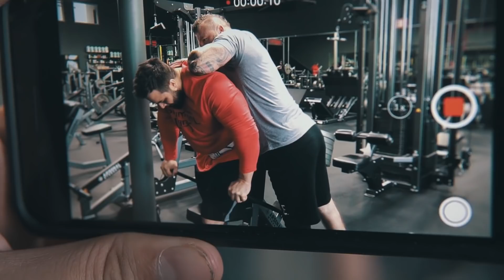Big Arms Workout | IFBB Pro Regan Grimes & KC Mitchell, That1LegMonster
Everyone wants big arms. If you're looking for a workout to add some size to your biceps and triceps, try this arm day workout from IFBB Pro Regan Grimes & That1LegMonster.

| IFBB Pro Regan Grimes & That1LegMonster Arm Day Workout |
1. Machine Dips
2. Triceps Cable Extension with Rope
3. Close-grip Bench Press
4. Seated Dumbbell Curls
5. Single-arm Cable Curls

If you're looking for a workout to add some size to your bis and tris, try this workout from IFBB Pro Bodybuilder Regan Grimes and Primeval Labs athlete KC Mitchell, aka That1LegMonster. Remember, the rest time is between supersets, so perform both exercises quickly in succession before taking a break.